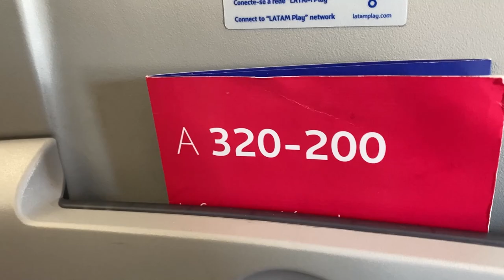🇨🇴 Voando LATAM GRU-BOG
Fomos passar férias na Colômbia e vamos mostrar pra vocês um pouco do voo com a LATAM e do aeroporto de Bogotá.